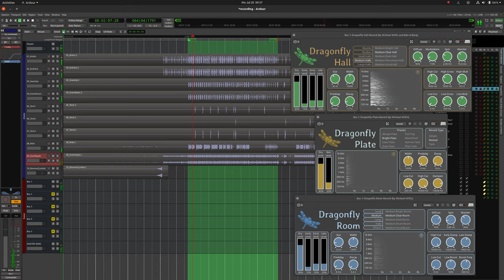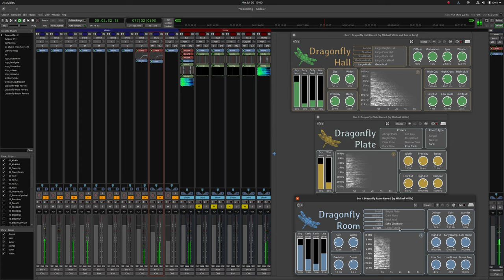Is this the best free Reverb Plug-in (for Linux)? (No talking)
Testing the Dragonfly Reverb Plug-in presets in Ardour 6.2 on Drums.
- Dragonfly Plate
- Dragonfly Room
- Dragonfly Hall